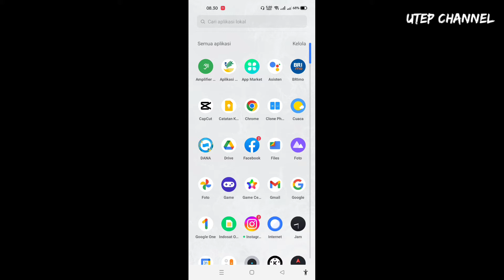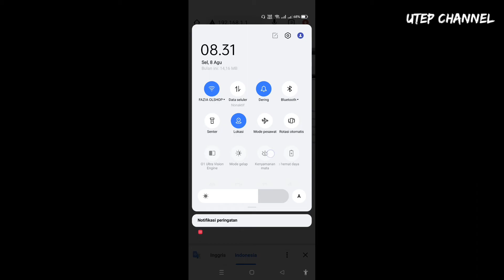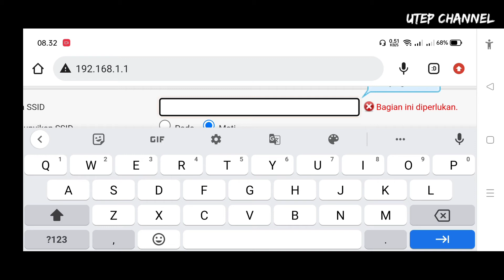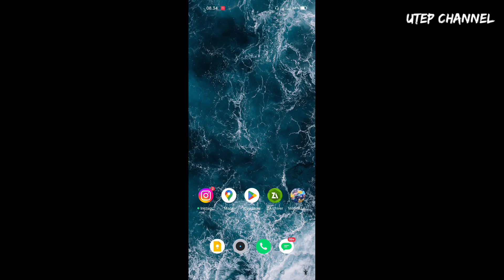Cara mengganti password dan nama wifi XL HOME lewat hp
Cara mengganti password dan nama wifi XL HOME lewat hp, ganti password wifi xL

di video ini saya bagikan cara untuk mengganti password dan juga nama di WiFi xl home menghilangkan hp android

bagaimana cara mengganti password wifi xL home?
bagaimana cara mengganti password dan nama wifi XL home?
bagaimana cara mengganti nama beserta kata sandi wifi xl home?